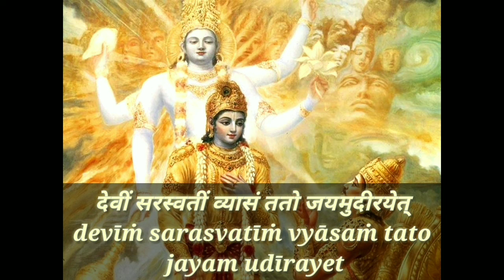Narayanam Namaskritya || Narayana Shloka Mahabharat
Lyrics
नारायणं नमस्कृत्य नरं चैव नरोत्तमम् |
देवीं सरस्वतीं व्यासं ततो जयमुदीरयेत् ||

nārāyaṇaṁ namaskṛtya naraṁ caiva narottamam
devīṁ sarasvatīṁ vyāsaṁ tato jayam udīrayet

Meaning

The supreme Godhead: Nārāyaṇa,
the best of humans: Nara,
the goddess of learning: Sarasvatī,
and the great author: Vyāsa…

 All The songs are Recreated by myself & i own the credits for This Recreation.
Please DO NOT Copy or repost my content!! You are requested to ask me the permission before copy pasting my tracks OR Record yourself from your Source ! !